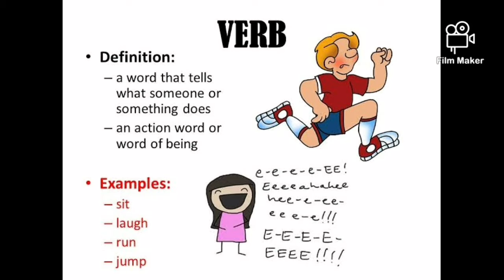English Grammar, Parts Of Speech, Verb